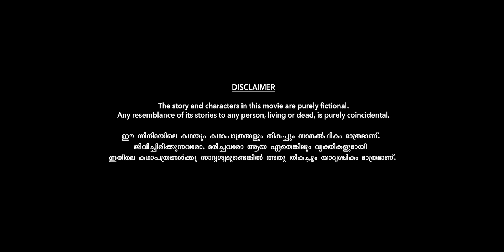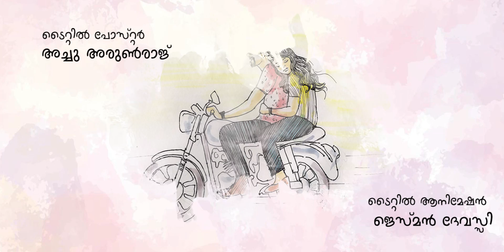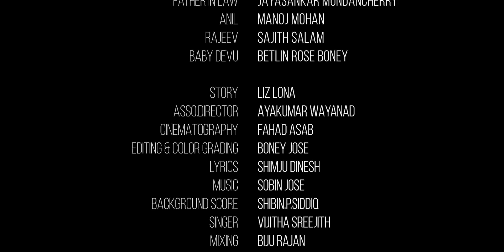IVAL | ഇവൾ | Short Movie | Boney Jose | Lis Lona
Cast: Anagha. S. Lal, Neethu Sajith, Pretty Roy, Manoj Mohan, Jayasankar Mundancherry, Rejitha Anil, Sajith Salam and Miss Betlin Rose Boney

Screenplay, Editing, DI & Direction : Boney Jose
Story : Lis Lona
D.O.P : Fahad Asab
B.G.M.: Shibin P Siddiq
Asso. Director : Jayakumar Wayanad
Creative Head : Saju Mukund
Singer : Vijitha Sreejith
Lyrics : Shimju Dinesh
Song Composer : Sobin C Jose
Production Design : Sreejith. P.G.
P.R.O : Lijin Nambiar
Backing Vocal : Shibin, Sobin, Murshid Seedi & Vijitha
Flute : Nihal
Art : Biju M Satheesh
Title Design : Achu Arun Raj
Title Animation : Jesmon Devassy
Subtitles : Uma Ganesh
Recording : Studios Dreams Digital Media Bahrain

Red Rose Films | Our Clicks Bahrain | Bahrain Cine Talkies